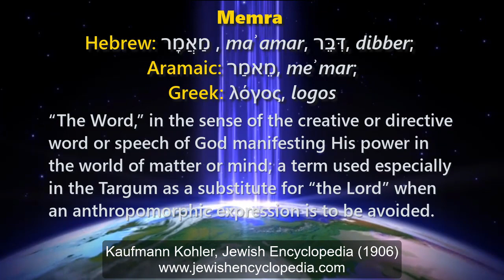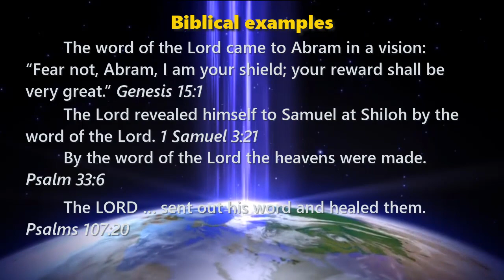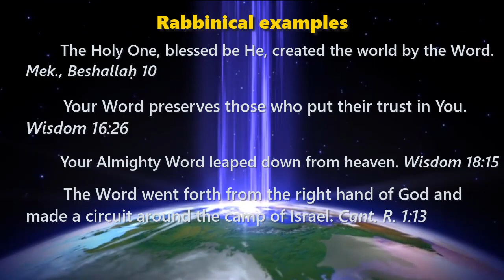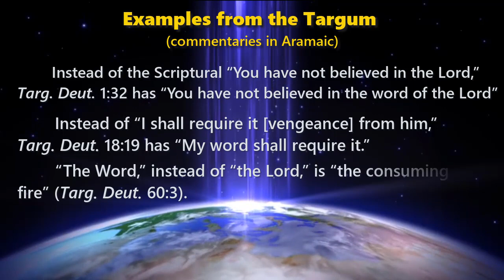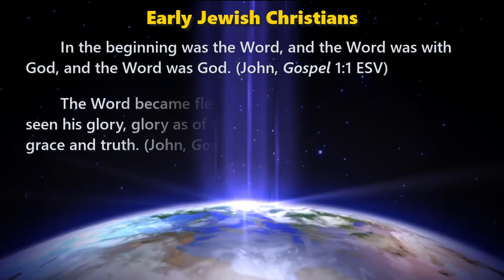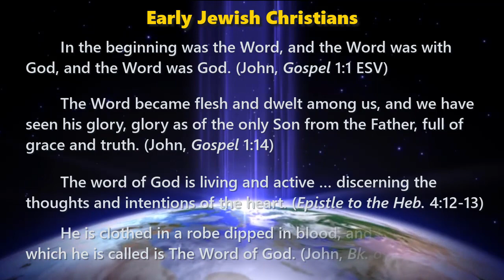The Memra and the Logos: When God’s Word dwelt alive amongst humans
The Memra and the Logos:
When God’s Word dwelt alive amongst humans
A proposition by Dr. Galen Currah
wordwatchers.currah.us, 2008

Terms

Memra (Hebrew:מַאֲמָר , maʾamar, דִּבֵּר, dibber; Aramaic: מֵאמַר, meʾmar; Greek: λόγος, logos

Definition

“The Word,” in the sense of the creative or directive word or speech of God manifesting His power in the world of matter or mind; a term used especially in the Targum as a substitute for “the Lord” when an anthropomorphic expression is to be avoided. (Kaufmann Kohler, Jewish Encyclopedia. 1906

Proposition

First-century CE Jews were familiar with the term memra, which they often employed in place of a name of God. Early Jewish Christians chose this term as a title for Jesus, whom they understood to be the presence of God incarnate in human flesh.

Biblical examples

Genesis 15:1
1 Samuel 3:21
Psalms 33:6
Psalms 107:20

Rabbinical examples

Mek., Beshallaḥ 10
Wisdom 16:26
Wisdom 18:15
Cant. R. 1:13

Examples from the Targum (commentaries in Aramaic

“In the Targum the Memra figures constantly as the manifestation of the divine power, or as God's messenger in place of God Himself.” (Jewish Encyclopedia, 1906

Targ. Deut. 1:32
Targ. Deut. 18:19
Targ. Deut. 60:3
Targ. Isa. 48:13

Examples of mediatorship

“The Word brings Israel nigh unto God and sits on His throne receiving the prayers of Israel” (Targ. Yer. to Deut. 4:7

Targ. Yer. to Lev. 22:12
Targ. Hos. 11:5
Targ. Zech. 12:5

Philo Judaeus of Alexandria (Jewish philosopher, c. 20 BCE – c. 50 CE

Legum Aleg. III, 175
De Agri. 51
Quis Rerum 205

Early Jewish Christians
John, Gospel 1:1 ESV
John, Gospel 1:14
Epistle to the Heb. 4:12-13
John, Bk. of Rev. 19:13

Conclusion

The first-century, Christian Jews who composed the New Testament writings borrowed Jewish concepts and vocabulary from their Scriptures and philosophers, applying these to Jesus, in order to demonstrate that Jesus is the Word of God incarnate.